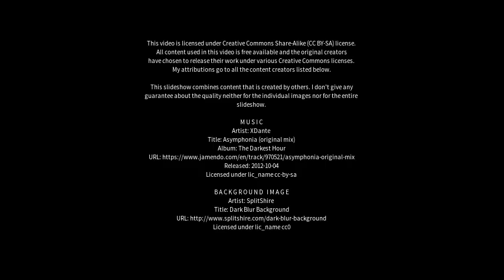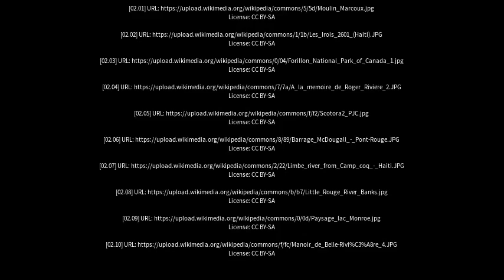Best places to visit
Best places to visit - Rivière-Rouge (Canada) Best places to visit - Slideshows from all over the world - City trips, nature pictures, etc.